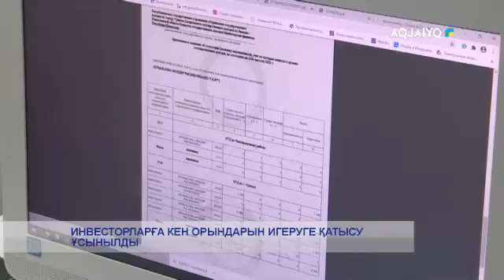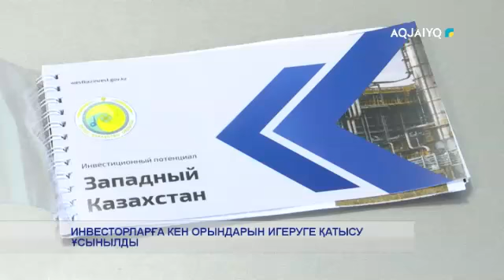ИНВЕСТОРЛАРҒА КЕН ОРЫНДАРЫН ИГЕРУГЕ ҚАТЫСУ ҰСЫНЫЛДЫ